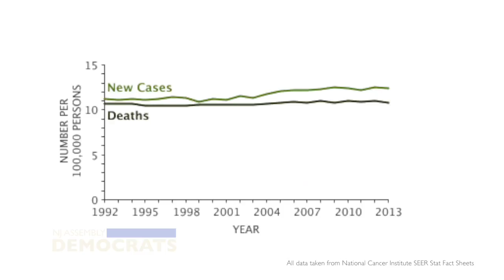Asm. Houghtaling on Effort to Declare November Pancreatic Cancer Awareness Month (AJR-103)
In this video press release, Assemblyman Eric Houghtaling (D-Monmouth) discusses his recently enacted legislation to increase public awareness of pancreatic cancer.

The new law (formerly AJR-103) designates November of each year as “Pancreatic Cancer Awareness Month” in New Jersey, with the intent to increase awareness of this life-threatening disease.

The new law raises public awareness and encourages increased funding for pancreatic cancer research, which lags behind funding for other leading cancer research.

Pancreatic cancer is the deadliest form of cancer and is the third leading cause of cancer death in the United States. Seventy-one percent of pancreatic cancer patients will die within the first year of their diagnosis, and 93 percent will die within the first five years.